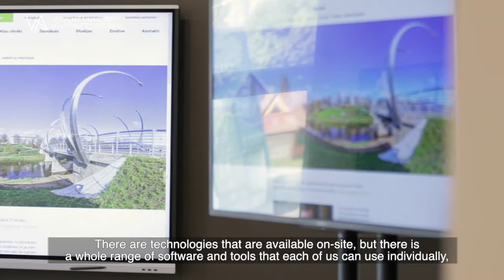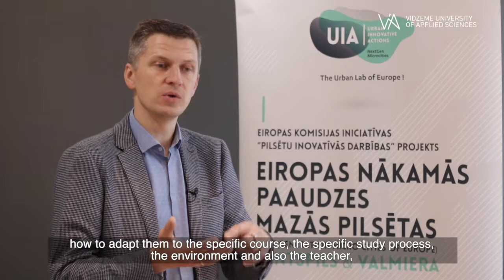Active Learning Classroom at Vidzemes University of Applied Sciences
No 2020. gada septembra mēs testējam jaunās aktīvās mācīšanās metodoloģijas telpas (ALC), kā arī jaunās tehnoloģijas un programmatūras, kas atvieglo un veicina aktīvu mācīšanos. ALC telpu kocepta centrā ir students, skolēns un profesionālis.
Materiāls tapis projekta "Eiropas nākamās paaudzes mazās pilsētas" ietvaros. Šī ziņa atspoguļo vienīgi autora viedokli, un iniciatīvas "Pilsētu inovatīvās darbības" iestādes neatbild par šīs informācijas potenciālajiem izmantošanas veidiem.”